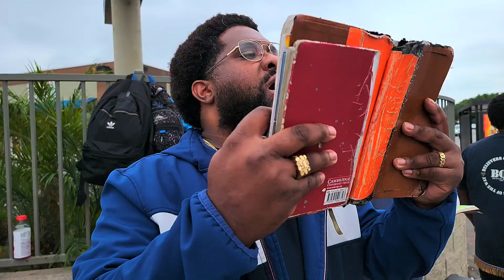Brother stop traffic to speak with the Prophets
Elder brother said he's been knowing about the truth since 1996 & this happened!!!